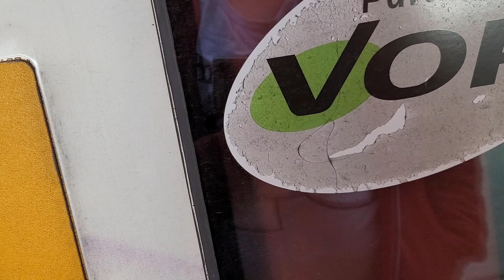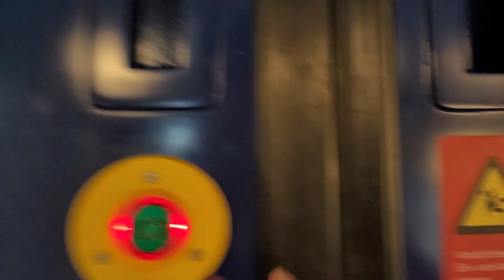REX1 Mitfahrt Wien Praterstern nach Leopoldau (ÖBB CityShuttle Wieselzug DoSto)(06.05.2024)